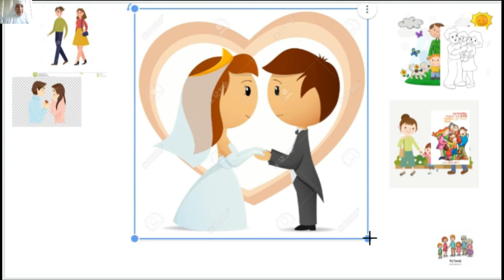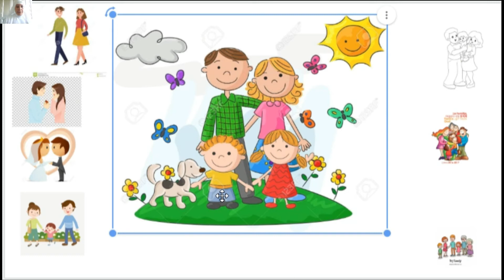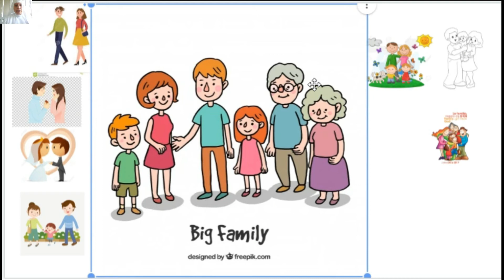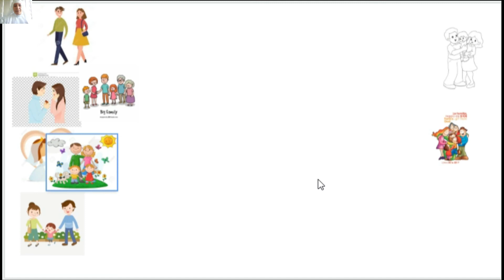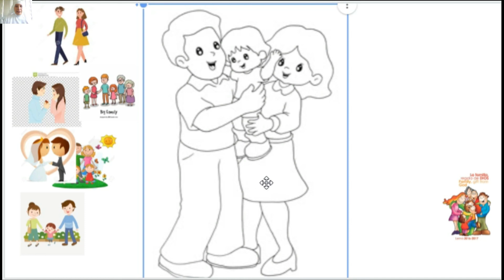Amo a mi familia.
Que el niño conozca los miembros de su familia, aprenda a amarlos y  respetarlos.